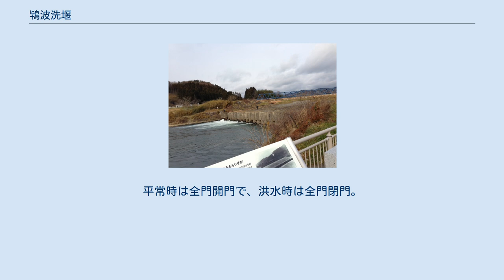鴇波洗堰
鴇波洗堰の流出口側。
 鴇波洗堰（ときなみあらいぜき）は、宮城県登米市豊里町にある洗堰である。
脇谷洗堰と共に北上川と旧北上川を分流する施設である。
1932年（昭和7年）に竣功した。
日本の分水堰技術黎明期に建設された希少な建築物であることから、2004年（平成16年）に北上川分流施設群の一つとして土木学会選奨土木遺産に認定された。
また、老朽化した鴇波洗堰を補完するため、上流側に新しく鴇波水門が建設され、2006年（平成18年）に竣工した。
 固定堰であり、一定量の水流を分水する為に、堰の下部に暗渠が通っている。
これはオリフィス構造と呼ばれる。
水が通る部分は、幅0.94メートル、高さ1.35メートル、長さ37メートルのコンクリート暗渠18門で構成される。
この上部には石張が施工され、右岸側に魚道が通っている。
建造当初は堰の上に堤防が盛り付けられる予定だったが、地盤が良くなかったことから堤防の構築は中止され、堰の規模も縮小された。
通常時は、暗渠から一定の水量が旧北上川へ流れ出るが、洪水時は、堰の上を水が越流する。
1916年（大正5年）着工、1932年（昭和7年）竣工。
工費約36万円。
 北上川漁協が受精卵を提供して、秋にはここでサケ漁が行われる。
 洪水対策用の水門で、鴇波洗堰のすぐ上流に建設された。
鴇波洗堰に対する景観上の配慮から、ライジングセクターゲート方式の水門として設計された。
ライジングセクターゲートは水門が回転して流路の開閉を行うもので、昇降式水門に比べて周囲の景観に対する圧迫感が少ない。
鴇波水門のライジングセクターゲートの規模は幅12.5メートル、有効高3.5メートルで、これの2連構造である。
油圧モータラック式で回転する。
また、水門の上の管理橋が架かる。
平常時は全門開門で、洪水時は全門閉門。
2003年（平成15年）着工、2006年（平成18年）竣工。